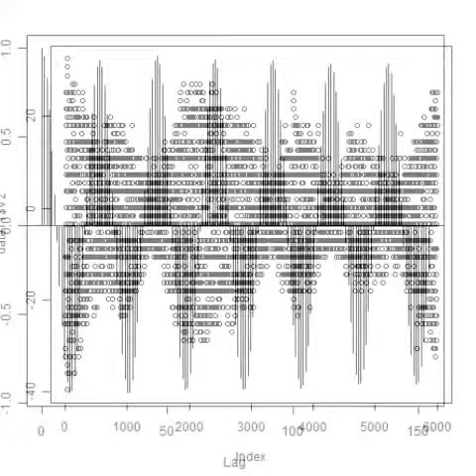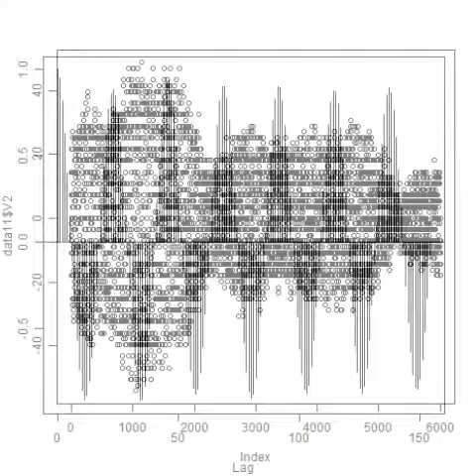スライドショー 超音波の音圧測定解析 Measurement and Analysis of ultrasonic